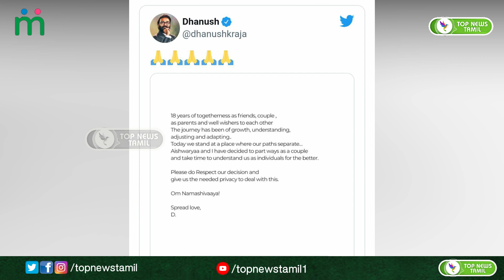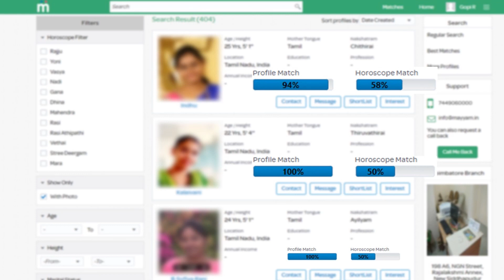என்ன மாப்ள குறை வச்சேன்! மகள் வாழ்க்கைகாக கெஞ்சிய ரஜினிகாந்த்! dhanush Aishwarya Divorce| Rajnikanth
dhanush divorce aishwarya
dhanush divorce news
dhanush divorce his wife
aishwarya dhanush divorce news